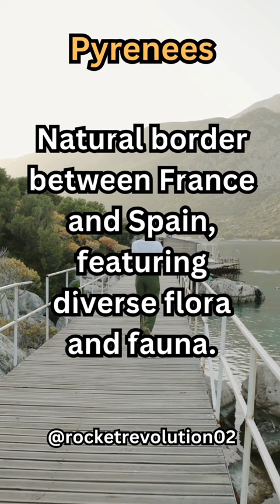Exploring the Pyrenees Mountains - Nature's Beauty 🏔️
Dive into the breathtaking beauty of the Pyrenees Mountains! 🌄 Join us on an unforgettable journey through this stunning mountain range. 🚵‍♂️🌲

pyrenees mountains,
pyrenees mountains spain,
pyrenees mountains dog,
pyrenees mountains documentary,
pyrenees mountains hiking,
pyrenees mountains yeti,
pyrenees mountains france,
pyrenees mountains 4k,
pyrenees mountains pronunciation,
pyrenees mountains drone,
pyrenees mountains cycling,
a great pyrenees,
great pyrenees hiking,
pyrenees mountain,
pyrenees mountains beast,
great pyrenees mountain biker,
pyrenees mountain biking,
pyrenees mountains camino de santiago,
chase mountains pyrenees,
pyrenees mountain dog puppy,
driving through the pyrenees mountains,
pyrenees mountains escape routes,
hiking the pyrenees,
french pyrenees mountains,
great pyrenees mountains,
pyrenees lakes,
pyrenees trail,
pyrenees mountains map,
motorbike pyrenees mountains,
pyrenees national park,
pyrenees spain,
pyrenees travel guide,
spanish pyrenees mountains,
spain pyrenees mountains,
the pyrenees mountains,
driving the pyrenees mountains,
pyrenees france,
hiking spanish pyrenees,
pyrenees high route,
pyrenees hiking,
pyrenees trekking